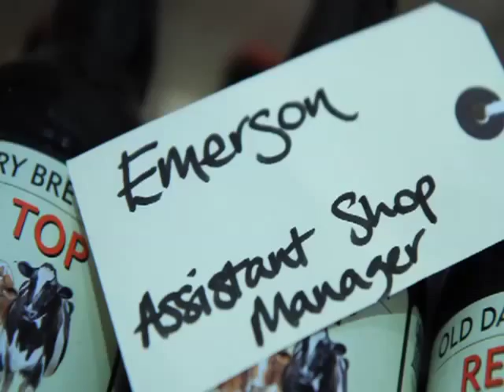Lea & Sandeman - Emerson talks us through two favorite wines that he has taken home recently.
We asked Emerson from our Chelsea branch to tell us about a favorite red and a favorite white wine he has taken home recently.

The red he recommends is the 2006 Boca LePiane from Piedmont, Italy and the white a 2001 Brazan Collio i Clivi from Friuli Venezia Giulia, Italy